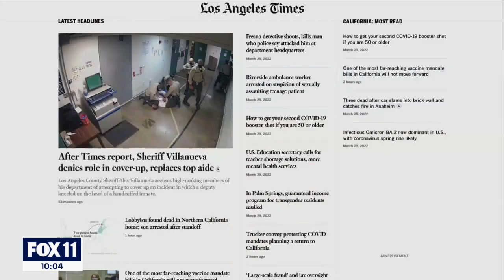LA County Sheriff Villanueva: Mistakes made in handling of probe of deputy-inmate altercation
Villanueva, in denial of the cover-up allegations, but conceded that procedural errors were made in the internal investigation of an altercation in which a deputy knelt on a handcuffed inmate's head for three minutes.